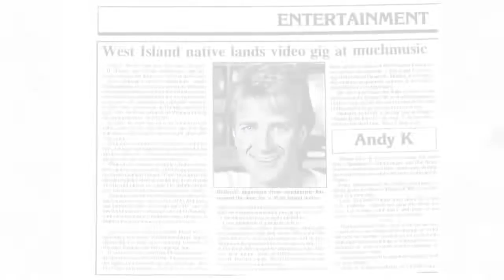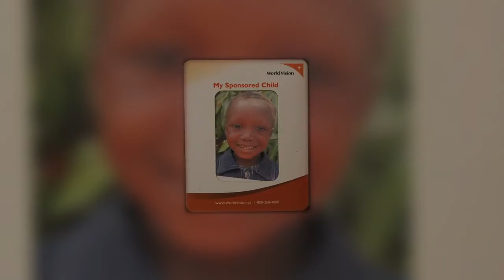Celebrity Steve Anthony CP24 TV Host : tossing it up naturally DIRECT FROM THE STARS video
Hilarious! In this teaser, television celebrity CP24 Breakfast Host, Steve Anthony, learns a few things about tossing up a fresh, fun, easy super food salad in his kitchen with Culinary Nutritionist, Marni Wasserman and Host of DIRECT FROM THE STARS, Nancy-Paige Robinson.

This salad is smart nutrition packed full of health benefits: immune boosting, energizing, bone strengthening, anti-inflammatory and cholesterol lowering.

Smart nutrition and smart eating means rockin' life with energy and excitement. It's surprisingly easy.

Looking for healthy eating tips, outrageously yummy recipes, fitness & yoga tips, meditation coaching, environmental awareness, enlightenment, and some good ol' inspiration?

Give us a 'like' and 'share'.

There's going to be plenty of Celebrities, Rock Stars & Professional Athletes sharing their health and wellness secrets on wholesome eating & wellness, fitness & yoga, and environmentalism & spirituality.

We're excited to empower you to experience health, wealth, energy and a fierce joy embracing life in every sense of the word.

Abundant blessings,